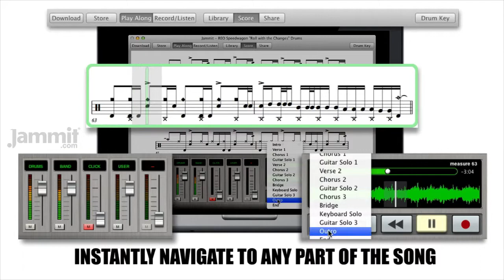Jammit REO Speedwagon "Roll with the Changes" Drums